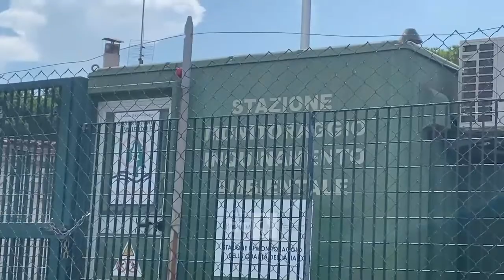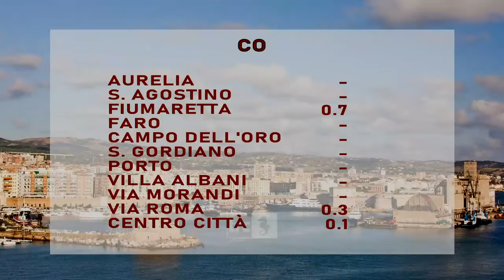L'inquinamento continua a fare il "buono"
Nulla di nuovo sul fronte ambientale. Ancora una settimana all’insegna della tranquillità sul piano dell’inquinamento atmosferico.